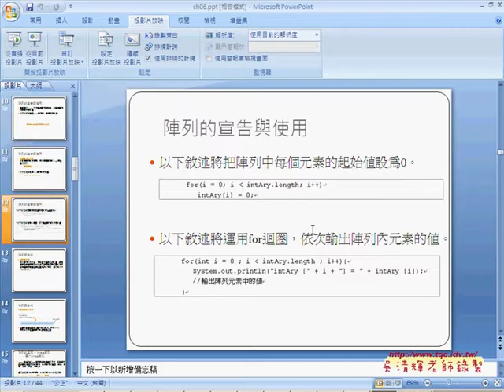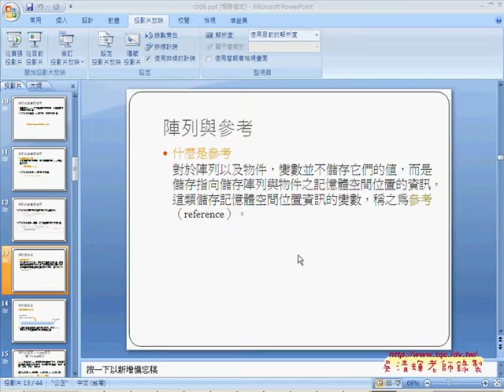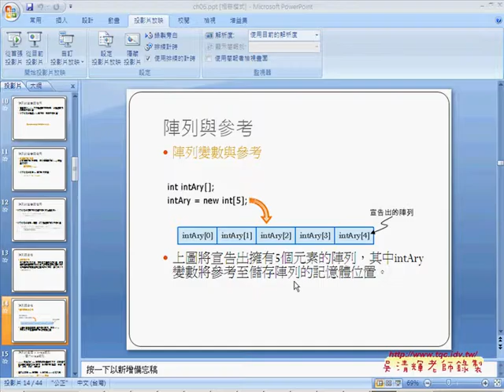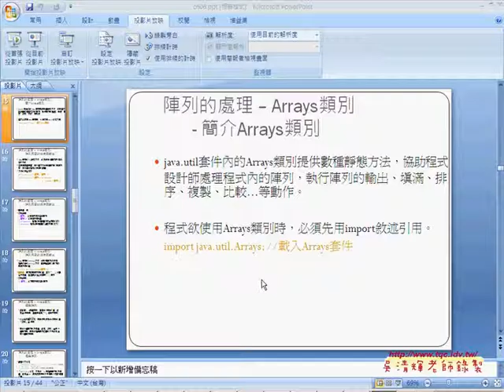16陣列與參考